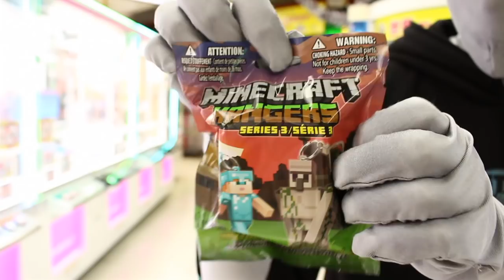【1000円でクレーンゲームに挑戦！】エブリデイ行田でマインクラフトに挑戦！みんなの喜ぶ笑顔が見たい！！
毎日１７時に更新しますので皆、早く学校から帰って来てね~!

今回は子供たちに人気のマインクラフトのキーホルダーに挑戦したよ！
はたして後輩は無事ゲットできるのか！？

【↓↓↓行田店店長のナオヤ王の獲り方動画もよろしくね~↓↓↓】

日本クレーンゲーム協会にクレーンゲームのプロ認定をされたクレーンゲームの達人検定１級合格の、エブリデイ行田店 店長五十嵐直也。

全部見れば、クレーンゲームの達人の技を身に着けて、あなたもクレーンゲーム上手くなっちゃうかも！？

②クレーンゲームのプロ！NAOYA名人が教える１２の撮り方奥義～ファイナルアタック～

③クレーンゲームのプロ！NAOYA名人が教える１２の撮り方奥義～３点獲り～

④クレーンゲームのプロ！NAOYA名人が教える１２の撮り方奥義～たすき掛け　～

⑤クレーンゲームのプロ！NAOYA名人が教える１２の撮り方奥義～真一文字～

⑥クレーンゲームのプロ！NAOYA名人が教える１２の撮り方奥義～すきまひっかけ～

⑦クレーンゲームのプロ！NAOYA名人が教える１２の撮り方奥義～カギ穴通し　～

⑧クレーンゲームのプロ！NAOYA名人が教える１２の撮り方奥義～針穴通し～

⑨クレーンゲームのプロ！NAOYA名人が教える１２の撮り方奥義～差し込み～

⑩クレーンゲームのプロ！NAOYA名人が教える１２の撮り方奥義～バウンドアプローチ～

⑪クレーンゲームのプロ！NAOYA名人が教える１２の撮り方奥義～横滑り～

⑫クレーンゲームのプロ！NAOYA名人が教える１２の撮り方奥義～ムーンサルト～